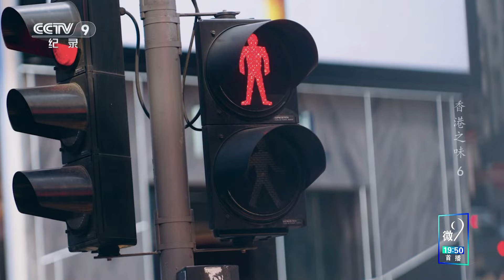【ENG】《香港之味》港味心传：一碗云吞面中的家乡情与味觉记忆 EP06【CCTV纪录】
本期内容：港式云吞，狮头、凤尾，如晴天浮云，又如金鱼在云中游弋，再辅以金丝般的竹升面，真仿佛云朵和光线都入了心中。每个港人心里都有一碗家乡的云吞面，暖洋洋、热腾腾，带来家的感觉和心灵上的满足感。一碗云吞面，云吞、面条、汤汁皆是灵魂，精致而令人回味。

■□节目简介■□
本片将从自然地理，历史积淀，文化融合等多个视角，聚焦香港美食文化的璀璨多姿，呈现香港自然人文的活力滋味，并以饮食文化为切入点讲好新时代香港发展的故事。